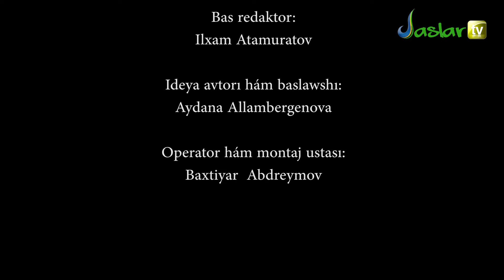Baxtım sizler Traktorshı apanıń shańaraǵı